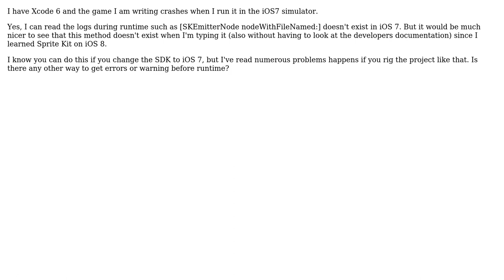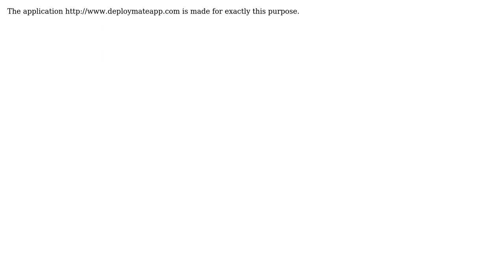Is it possible for Xcode 6 to display errors for iOS 7 compatibility?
With thanks & praise to God, and with thanks to the many people who have made this project possible! You are responsible for your own actions.